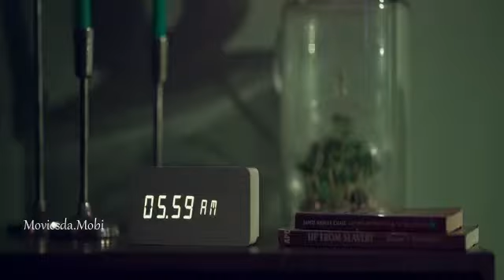Yan enyya thanemmayya Tamil song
Rasidgaming channel